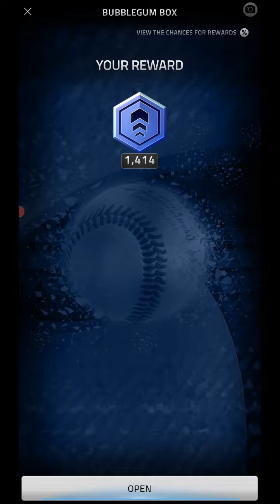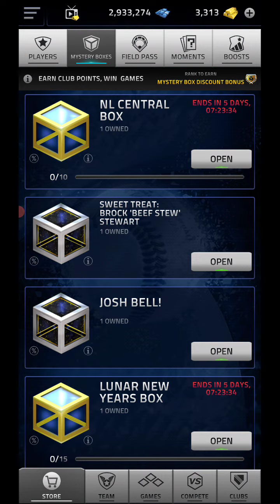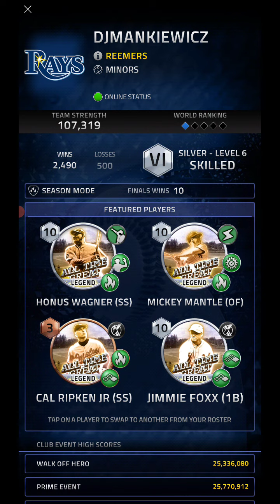SO MANY ALL TIME GREATS - MLB Tap Sports Baseball 2020